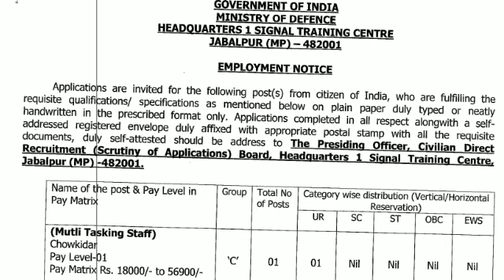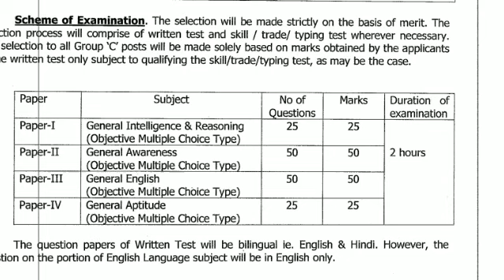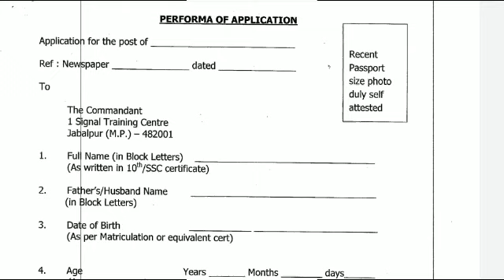Army STC1 Recuritment 2021 | 10th Pass | No Phy | All Over Tamilnadu | Apply | Govt Jobs 2021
LatestB.E/B.TechGovtJobs2021

Latest lGraduateGovtJobs2021

LatestPolice &DefenceJobs2021